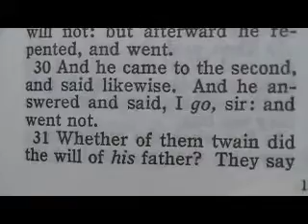939 Matthew 21 Chronological Bble (Two Sons)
28 ¶But what think ye? A certain man had two sons; and he came to the first, and said, Son, go work to day in my vineyard.
29 He answered and said, I will not: but afterward he repented, and went.
30 And he came to the second, and said likewise. And he answered and said, I go, sir: and went not.
31 Whether of them twain did the will of his father? They say unto him, The first. Jesus saith unto them, Verily I say unto you, That the publicans and the harlots go into the kingdom of God before you.
32 For John came unto you in the way of righteousness, and ye believed him not: but the publicans and the harlots believed him: and ye, when ye had seen it, repented not afterward, that ye might believe him.